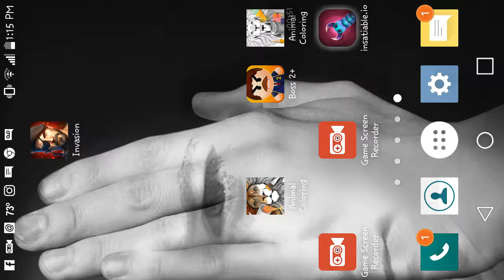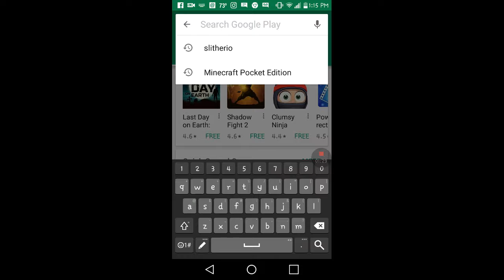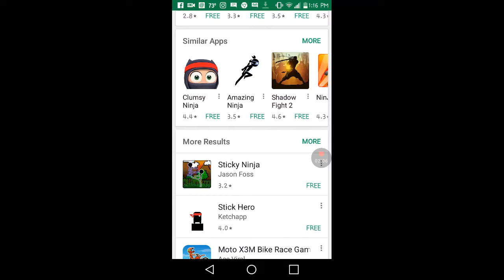Beat the Boss then Sticky Ninja